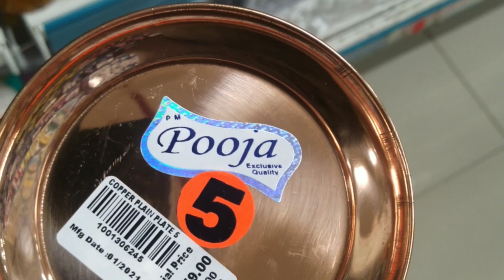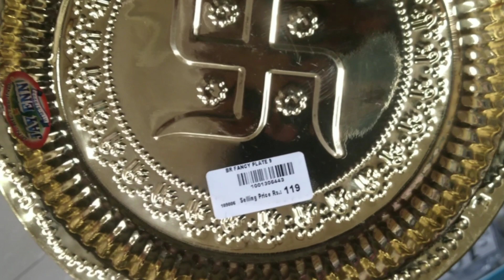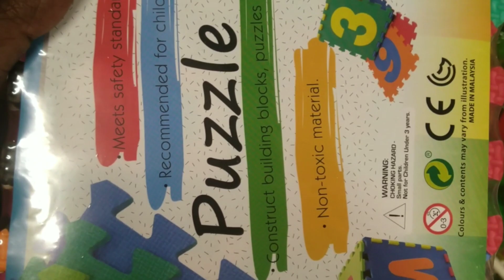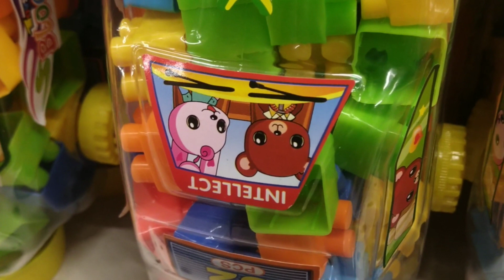D Mart Latest Pooja Product Collection | D Mart Pooja Organization | Dmart latest offers